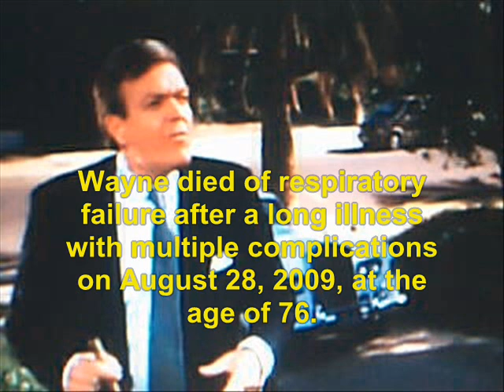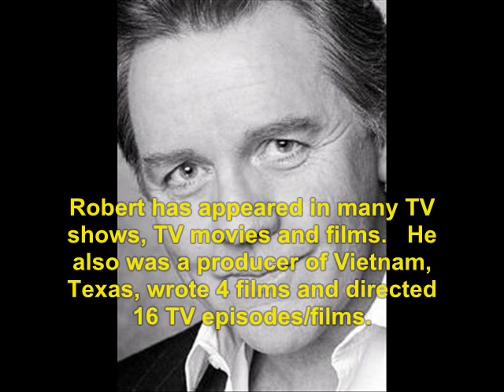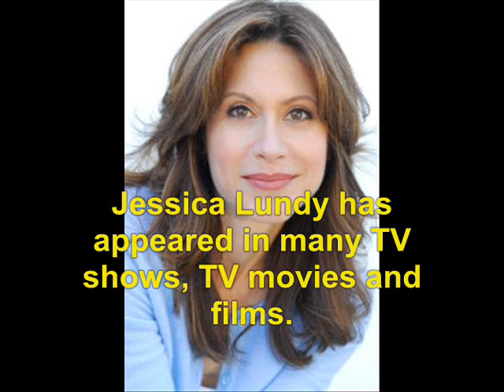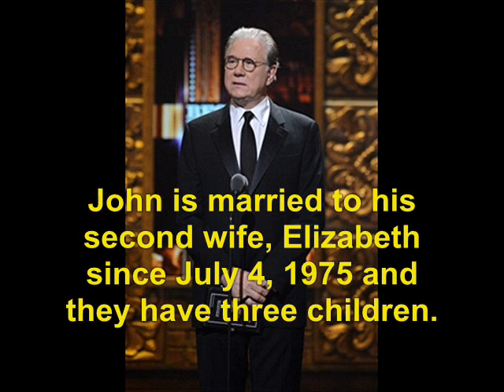Madhouse (1990): Where Are They Now?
find out what ever happen to the 1990 film, Madhouse.